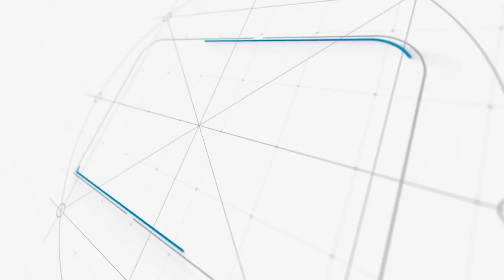Why Father of Dua Zahra Stop not to Face Media || Faisal Khan Suri || Aap Tv